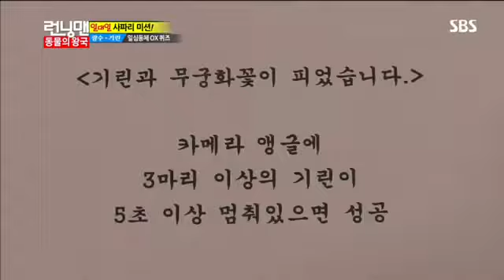런닝맨 동물의 왕국 #8